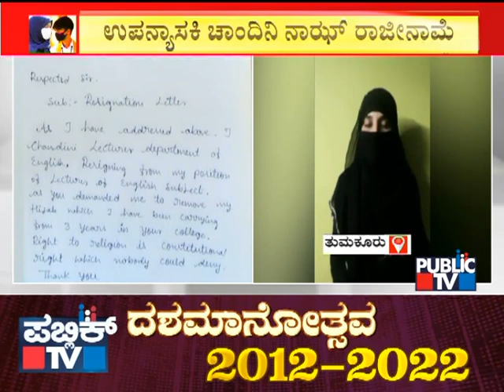Tumakuru: Jain PU College Lecturer Chandini Resigns Supporting Hijab